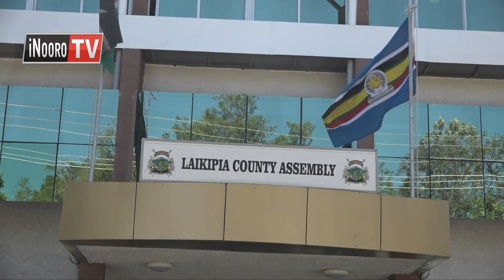Mathabu matiraingirana kaunti-ini ya Embu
Mamirioni ma mbeca iria igaiirwo thirikari cia  kaunti iratuika itihuthikite na imwe itiramenyeka kuria ciuriire. Riboti ya ica ikuhi ya muthurimi wa mathabu ma muingi Edward Ouko, ironania kaunti ya embu ndihotete gutariria kuria mbeca iratimira mbirioni imwe iri.